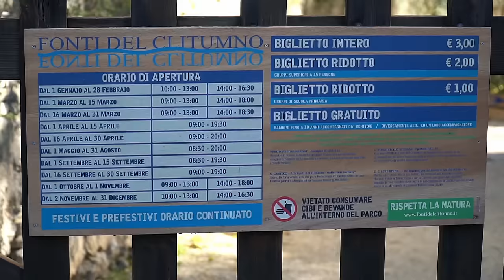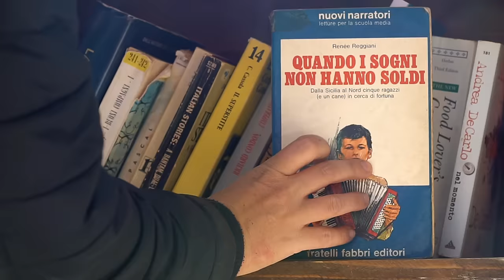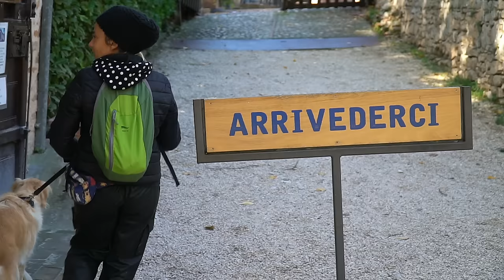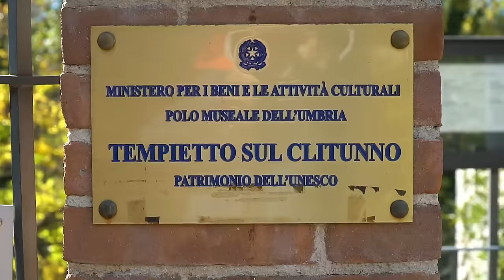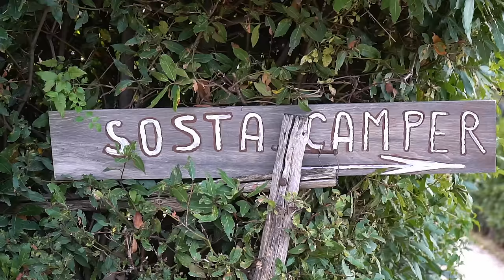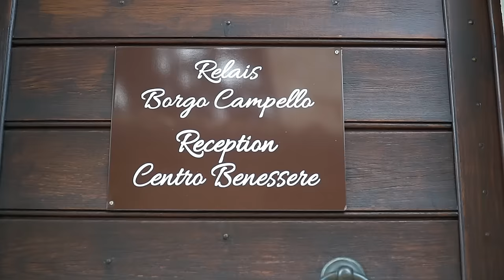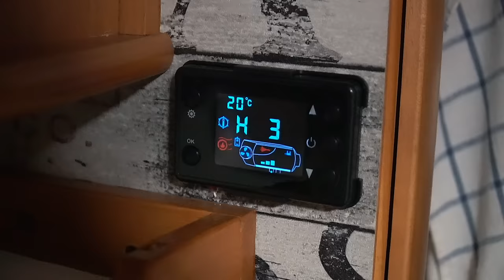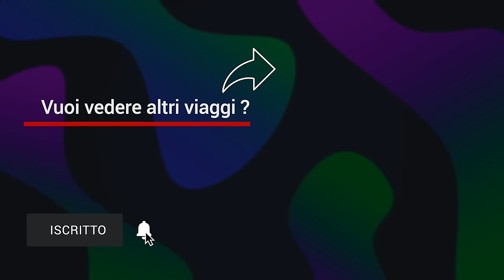🚐 Viaggi in Camper 🇮🇹 🌍 CAMPELLO SUL CLITUNNO (PG) FONTI DEL CLITUNNO E CAMPELLO ALTO!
Ciao a tutti Ciurma 👋  Siamo ancora in Umbria a Campello sul Clitunno, in provincia di Perugia!
Giornata intensa quella che ci aspetta, prima visitiamo le "Fonti del Clitunno", con il suo parco ricco di anatre e cigni dove passare un po' di tempo in loro compagnia.
Nel  pomeriggio, anche se un po' tardi e col tempo incerto ci incamminiamo verso Campello Alto, un bellissimo borgo che conta solo 57 abitanti, per finire la serata con un ottima cena alla TrattOliva, il bellissimo ristorante di proprietà della famiglia Carletti, che ci ha gentilmente ospitati nella loro area sosta camper presso il Frantoio Carletti.

👉 Qui trovate il libro di Marta

🎥  LA NOSTRA ATTREZZATURA:

✔️PC MONTAGGIO VIDEO:
✔️PC ELABORAZIONE FOTO:
✔️VIDEOCAMERE:
✔️OBIETTIVI:
✔️FILTRI ND:
✔️DRONE:
- DJI Mavic Air
✔️ACTION CAM
✔️SCHEDE DI MEMORIA:
✔️HARD DISK:
✔️MICROFONI:
✔️MINI TREPPIEDI:
✔️ TREPPIEDI:
✔️STABILIZZATORE:
✔️POWER BANK:
- Power Bank 24800mAh
✔️ZAINO:
- Zaino per fotocamera reflex/laptop
✔️CUFFIE: